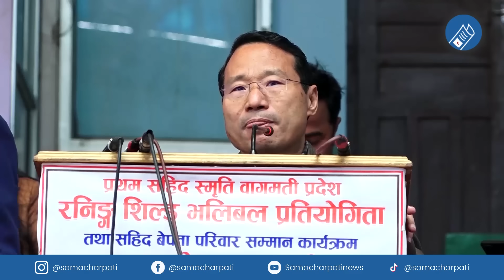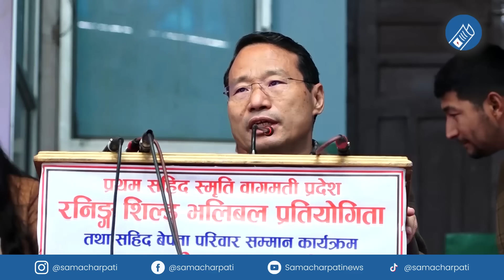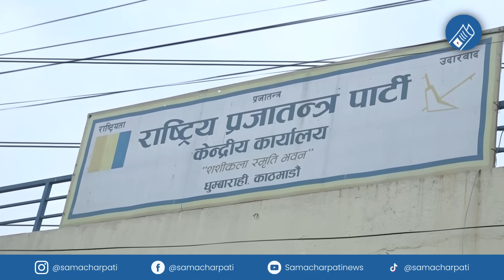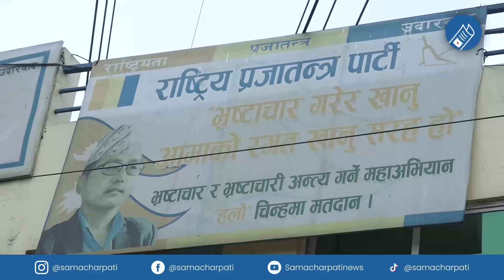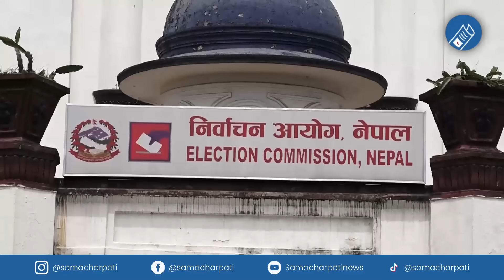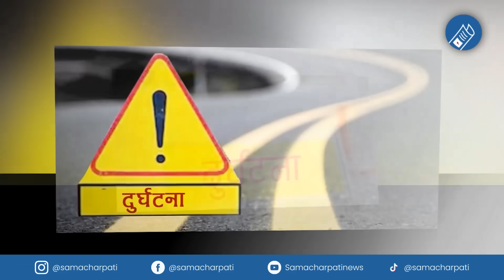Today news 🔴 nepali news | aaja ka mukhya samachar, nepali samachar live | Falgun 19 gate 2080 .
Nepali news - today news | aaja ka mukhya samachar, nepali samachar live | Falgun 19 gate 2080,

Video Edited By / भिडियो सम्पादन: Robart Returns